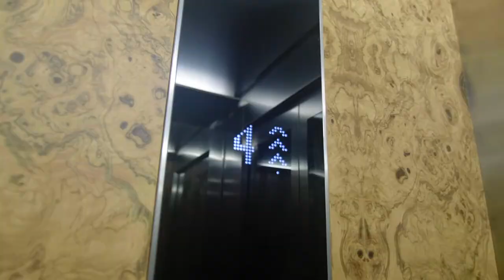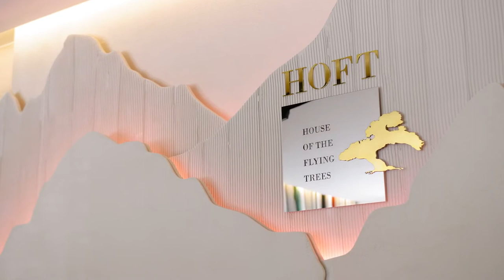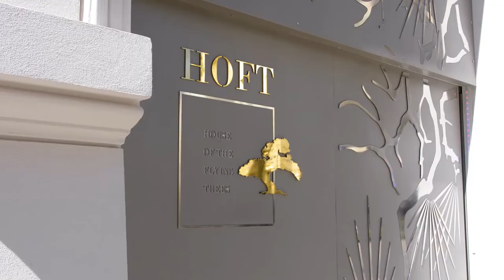HOFT - House of the Flying Trees (R.Evolution)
Видео для строительной компании R.Evolution